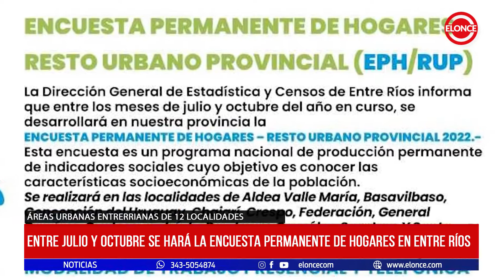Entre julio y octubre se hará la encuesta permanente de hogares en Entre Ríos